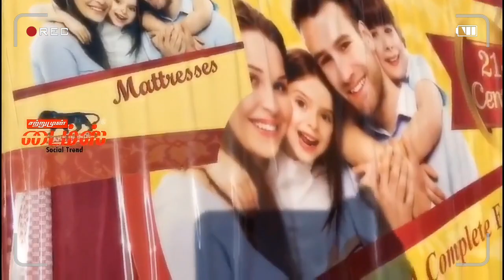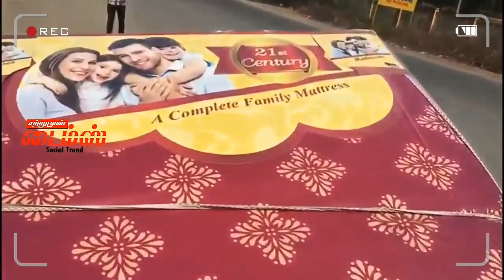கவர்ச்சியாக வைத்து விற்பனை செய்யப்படும் Bed|ஏமாற்றப்படும் பொதுமக்கள் |Mattress sale forgery|COI